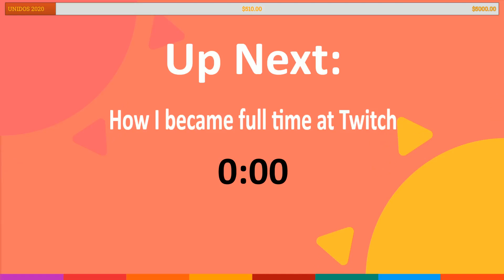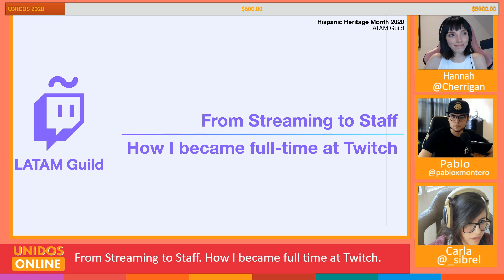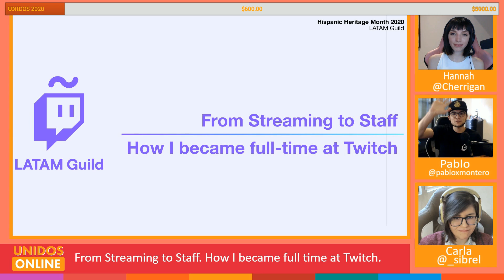Unidos 2020: Twitch Presents: From Streaming To Staff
Join the Twitch Latam Staff as they discuss their experience in working at Twitch, their time as streamers and how they utilized their streaming skillsets to build the careers they have now.